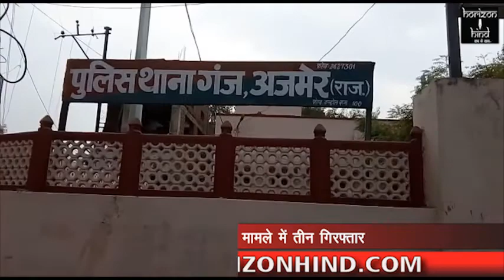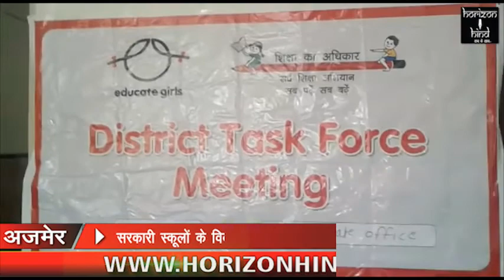HORIZON HIND NEWS - BULLETIN 17 NOV 2017